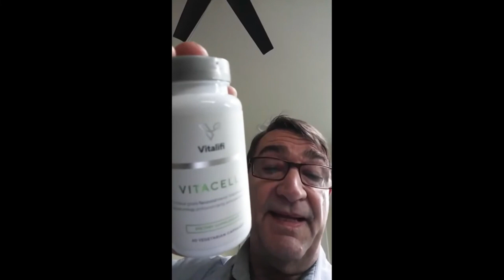VitaCell+ Works?🔴DO NOT BUY BEFORE YOU SEE THIS🔴VitaCell+ Supplement - VitaCell+ Review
What are the “VitaCell 7”

It’s the breakthrough flavonoid compounds uncovered by Dr. Sisskind that he turned into a highly-effective pain-relief and energy solution.

In short, the ‘everyday toxins’ that invade your system have removed your brain’s ability to regulate immune response. This leads to unchecked inflammation which destroys cartilage and muscle tissue, decreases energy, and creates chronic debilitating pain in many people.

Dr. Sisskind used cutting-edge science to discover how you could ‘reset’ your immune system using natural, organic nutrients. That way you can increase your energy and be free of the intense pain of an unregulated immune response.

So, I’ve worked with Dr. Sisskind to make it as easy as possible to get the full, incredible power of VitaCell+.

Of course, you’re welcome to choose any option.

But I’ve persuaded him to give you a bigger discount simply by securing your 6-month supply today — because I know how powerful VitaCell+ can be when it becomes a habit for you.

And I want you to experience the BEST results possible — just like so many of the people whose stories I’ve been blessed to be a part of.

You’re NOT going to be enrolled in an automatic billing subscription.